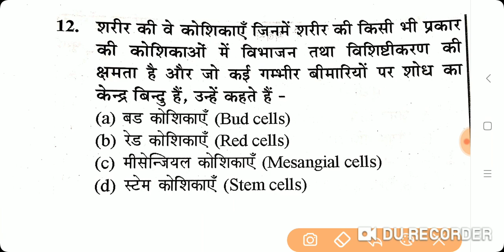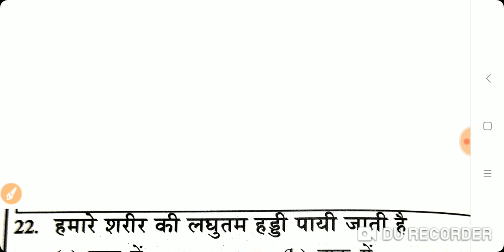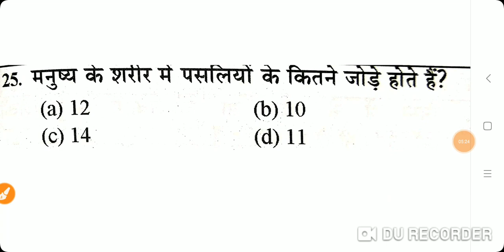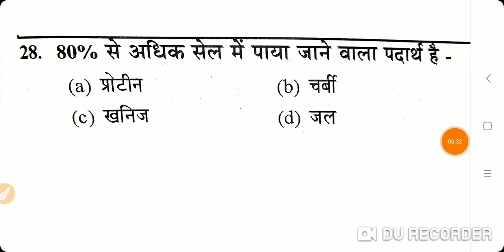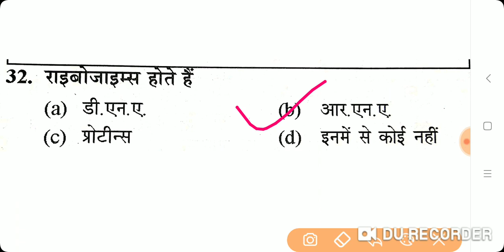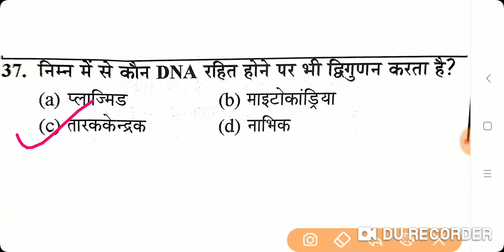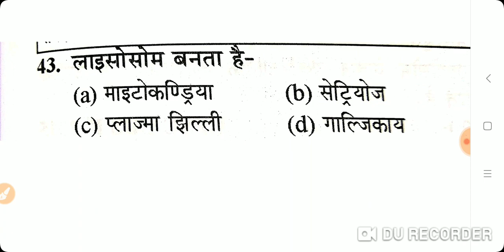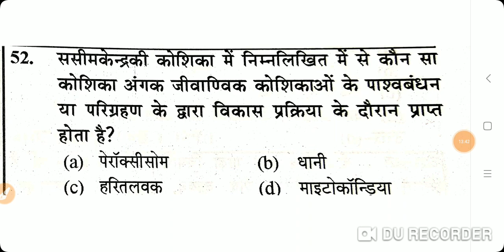UPSSSC JUNIOR ASSISTANT EXAM DATE 24 DECEMBER SCIENCE PREVIOUS YEAR |FOREST GUARD SCIENCE PAPER